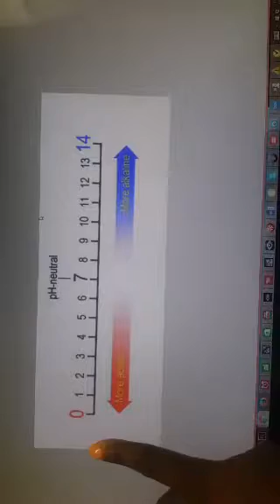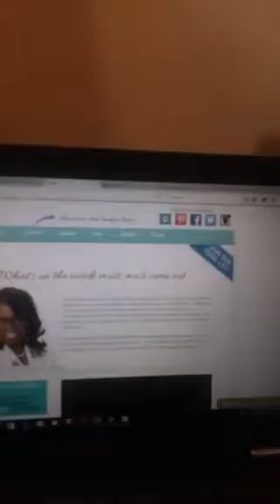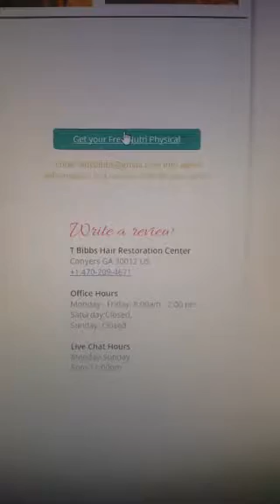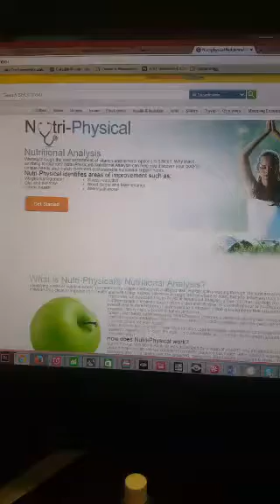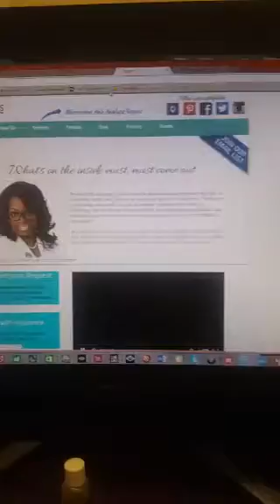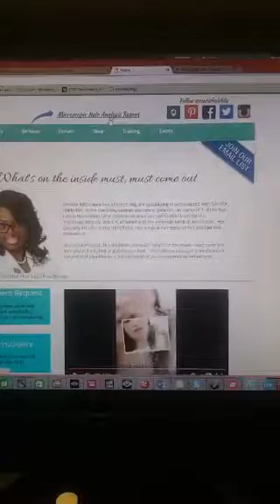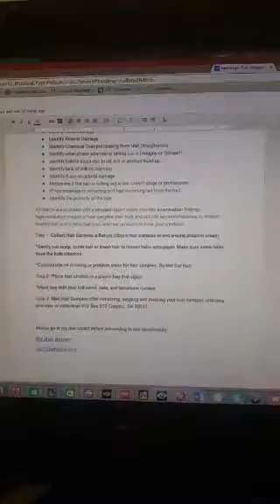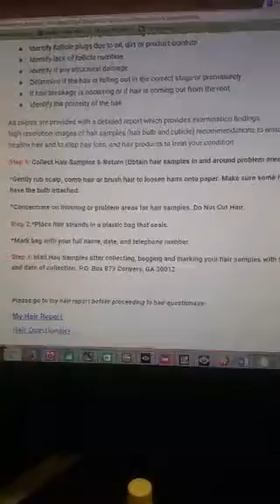👉Part 1 Hair loss training and alkalizers💁